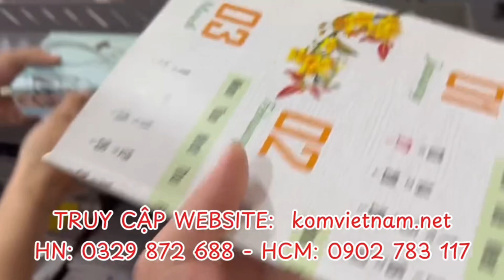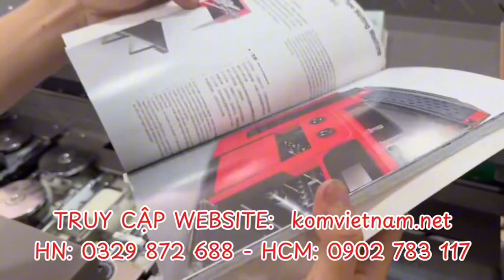Giao máy đóng sách keo nhiệt thông minh 3 trong 1 H10L về với KH tại Hà Nội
bán máy đóng sách cao cấp, bán máy vào bìa keo nhiệt, bán máy đóng sách keo nhiệt cao cấp, bán máy đóng sách keo nhiệt tự động.